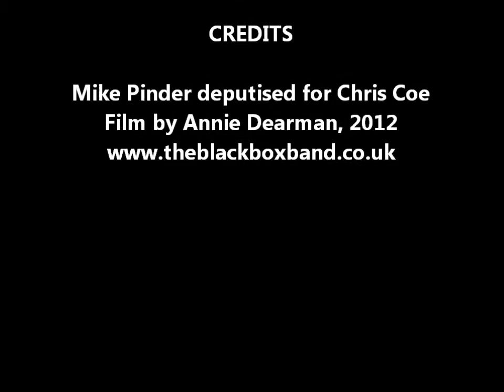Black Box Band - Astley's Ride & Up and Away (polkas)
The Black Box Band (B3 to their friends) - Steve Harrison (melodeon), Chris Partington & Mike Pinder (fiddles), Alice Jones (piano), Sue Coe (caller) - play a pair of polkas, Astley's Ride and Up and Away. (Mike Pinder was deputising for Chris Coe at this gig.)